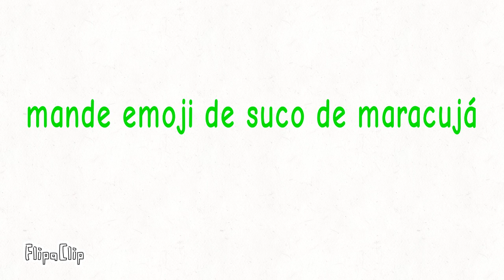suco de maracujá música kkk da animação